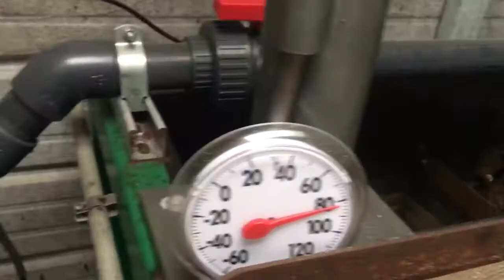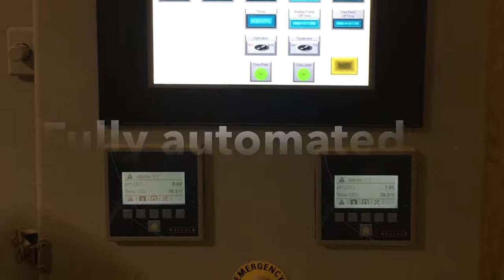Simple Scalable Wastewater Treatment Facility